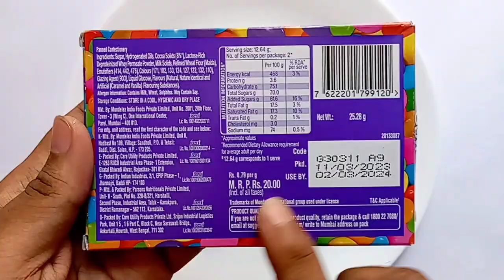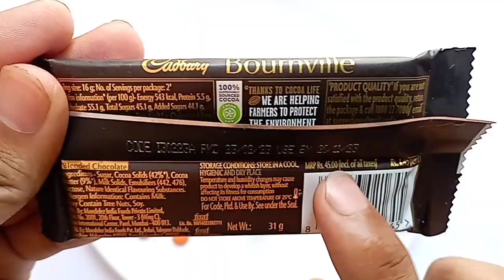Crispello , Bourn Ville , Nestle , Gems , KitKat .